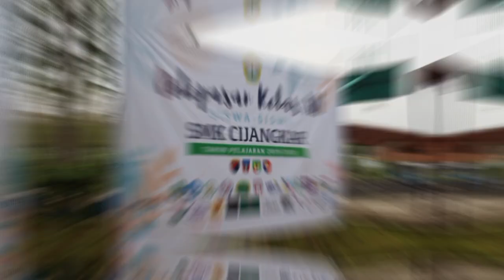Highlight - Kegiatan Perpisahan dan Pelepasan Kelas XII SMK Cijangkar Tahun 2020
Kegiatan Perpisahan dan Pelepasan SMK Cijangkar Kelas XII Tahun 2020,
(     2020)

Informasi Seputar SMK Cijangkar :
@UMI SMK Cijangkar :

Channel Lainnya :
Denichi Studio Project (Slide & Website)
Denichi Play (Game)
Denichi Training Center (Tutorial)